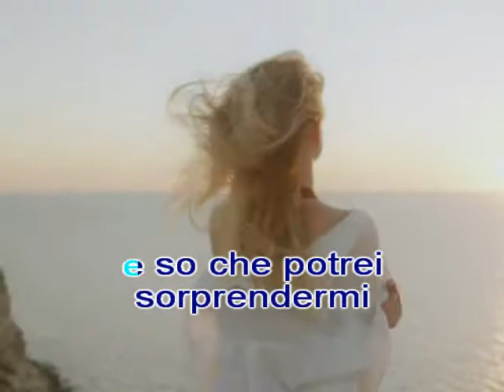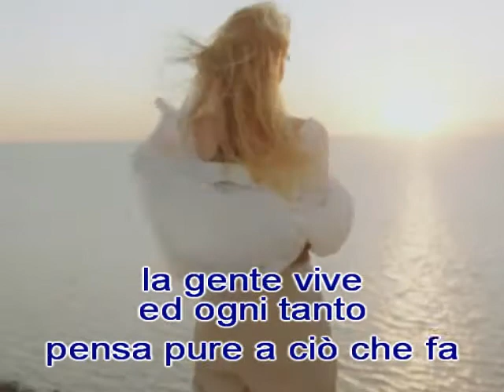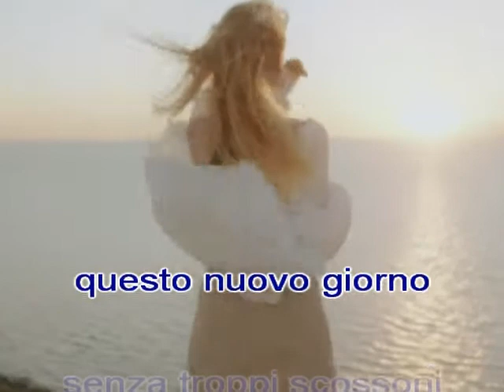Nuovo giorno - Alephso & Gerry Moningkey - Lounge Music 432 Hertz Inedito Italiano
incomincerò da qui
questo nuovo giorno
e so che potrei
sorprendermi
per quello che accadrà
nella testa
ho una canzone
che mi porta fino a te
puoi chiamarla ispirazione
e mi sta facendo scrivere
il mondo fuori corre
e si rincorre
sulle macchine
la gente vive
ed ogni tanto
pensa pure a ciò che fa
i cuori cercano riparo
e certe volte non lo trovano
chissà che oggi non sia
la volta buona
io sono qui per te
per farti esprimere
tu non nasconderti
prova a cantare
è cominciato così
questo nuovo giorno
senza troppi scossoni
sembra stia procedendo
potrei anche
partire da qui
diventando migliore
e potresti raggiungermi
fra miliardi di ore